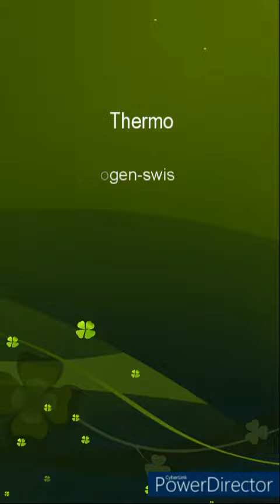Flogen ICF Production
This is How are produced the ICF bricks, and How to buid with them